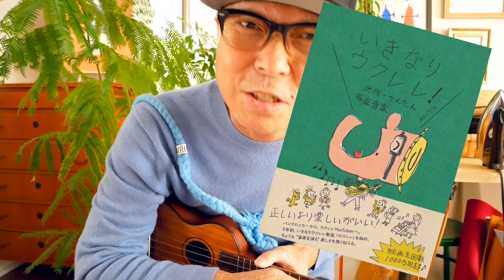【ベトナムよりMOJAレポートあり！】事前予約完売〜ガズレレ３つの最新ニュース！